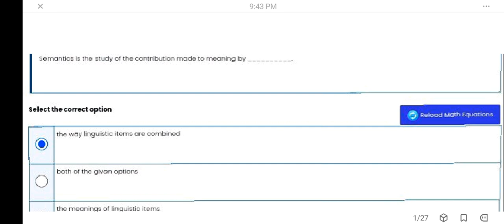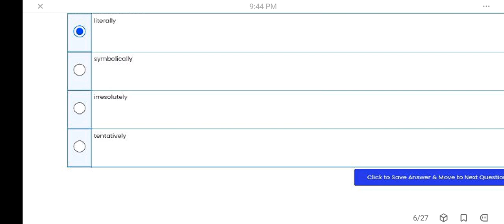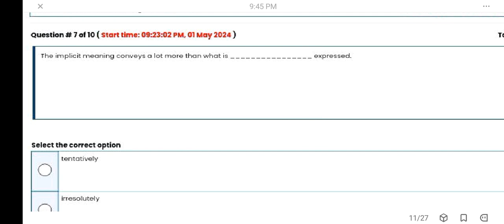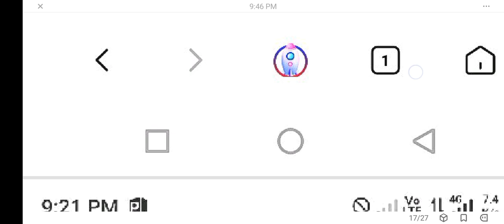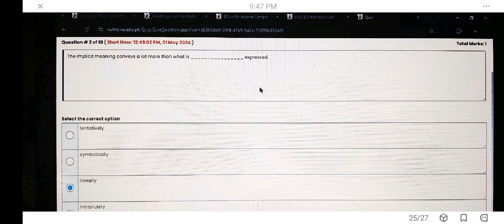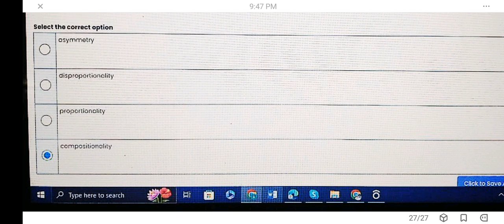ENG508| Quiz 01|Lesson 1-5|Current Quiz May 2024|Imp mcqs for midterm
kindly make Correction
1.Sementic is the study of contribution made to meaning by:
Ans: Both options are correct